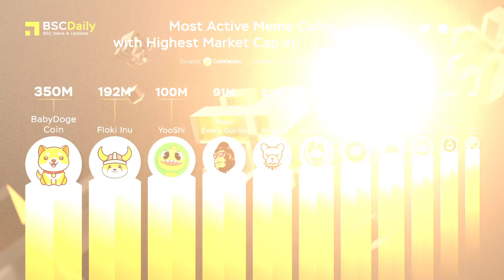👈❤️ Most Active Meme Coins With Highest Market Cap😱💯☑️💸🤑crypto